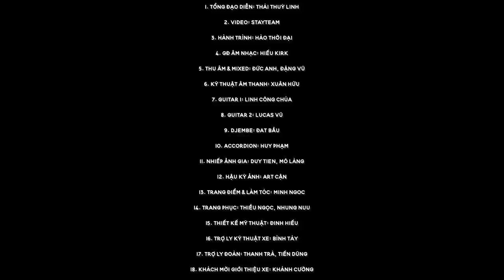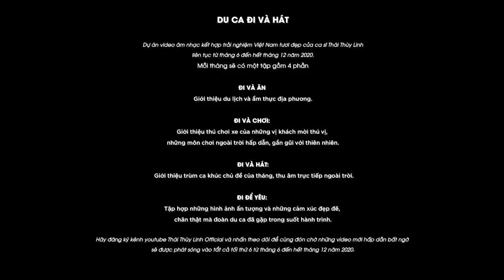Thái Thuỳ Linh cưỡi 3 xe jeeps đi du ca, “bỏ xa” tiền bối Trần Tiến 30 năm trước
Đến với Phong Nha, Thái Thùy Linh và đoàn du ca không chỉ được hưởng ngoạn ẩm thực giữa rừng Tú Làn mà còn được trượt Zipline, tử chèo thuyền Kayak và đặc biệt nhất là giao lưu với anh chàng nha sĩ có niềm đam mê vô tận với chiếc xe Jeep của anh.

00:00 Mở đầu
00:56 Thể thao "mạo hiểm" giữa rừng
2:01 Chèo thuyền Kayak
4:50 Những chiếc Jeep "siêu ngầu"
8:03 Hãy Ngồi Xuống Đây - Lê Uyên Phương